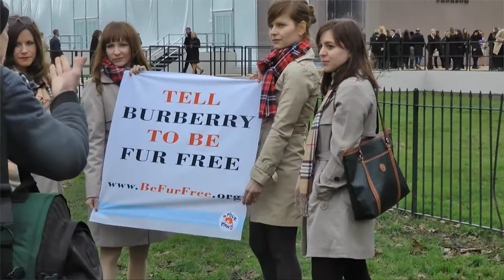Wear it Kind - Bringing animal protection into fashion | FOUR PAWS Australia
Ethical consumers are shaping trends in many industries, especially in the fashion industry where ‘ethical fashion’ is taking over catwalks, designer labels and moving into the mass market.

Major retailers and brands are increasingly recognising their responsibility for the welfare of animals, choosing animal-free materials  or making demands about animal welfare for their supply chains. This trend is a direct response to changing consumer demand which is driving improvements in the welfare of millions of animals used in the fashion and textile industries.

With 30 years’ experience of leading progressive change for animals in fashion, FOUR PAWS is encouraging Australian and global brands to show leadership in improving their business practices and promoting how businesses and supply chains can succeed without the use of cruel animal products.

Find out how you can help animals today by being a fashion-forward ethical consumer, head to our